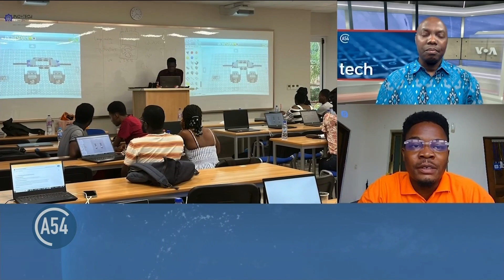GHANAIAN STUDENTS ARE LEARNING ROBOTICS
Ghana is making strides in promoting women's and girls' participation in STEM fields, challenging gender stereotypes, and changing mindsets. This initiative is gaining momentum and is seen as a promising step towards the future of STEM education.

With the increasing demand for skilled workers in robotics and automation, it is crucial to introduce Ghanaian students to the world of robotics from an early age. Jonathan Kennedy, CEO of Inovtech Stem Center, based in Accra, Ghana, joins me to provide more perspective.